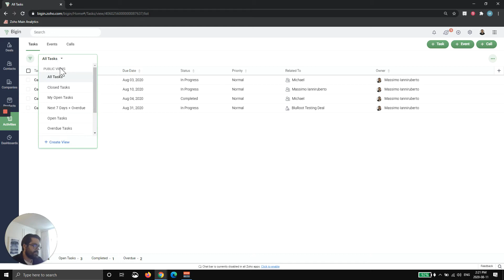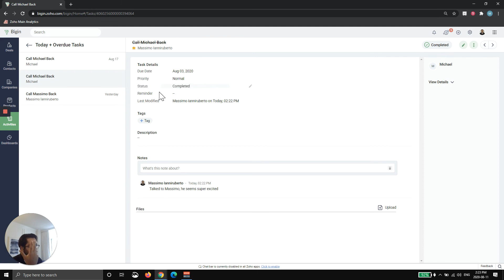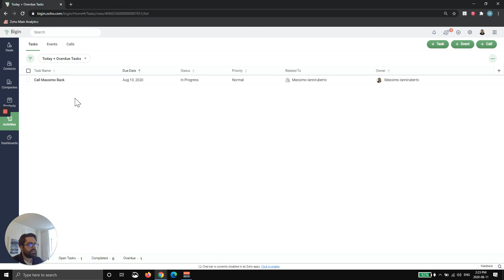Best Practices With Tasks in Zoho Bigin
Zoho Bigin is a pipeline-centric CRM built and priced for small businesses. With Bigin, small businesses can now manage their customer relationships more easily than ever. Whether you're ready to move beyond spreadsheets or simply replace legacy sales tools, we are here to help you get started.